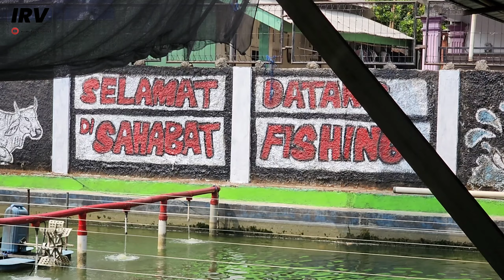Pulang Bawa 2 Amplop Boskuh !!! Esen Rbun Feat Umpan Jagung Juara Total + C | Sahabat Fishing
assalamualaikum boskuh

Assalamualaikum boskuh 🙏
Buat yang mau tanya-tanya atau silaturahmi bisa langsung klik link atau kontak WA dibawah ini ya boskuh dan tersedia umpan lomba mancing harian/galapung, Essen Menor, R-Bun, Duren dan Kopi & Joran IRV BLACK ANT

wassallamualaikum 🙏🙏